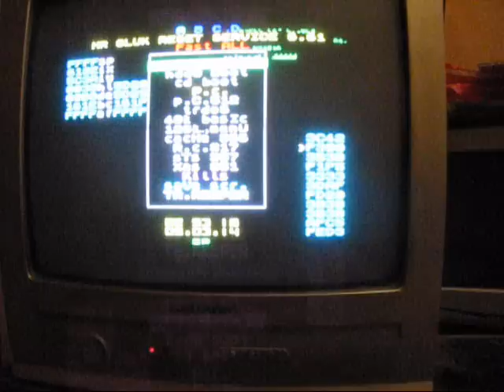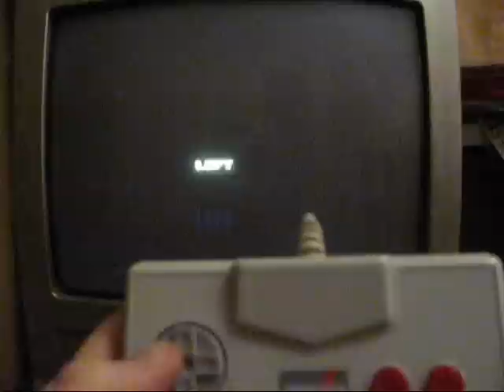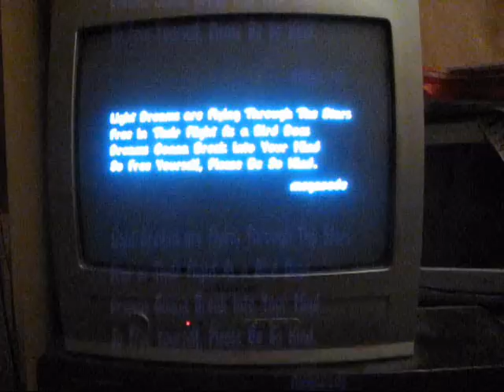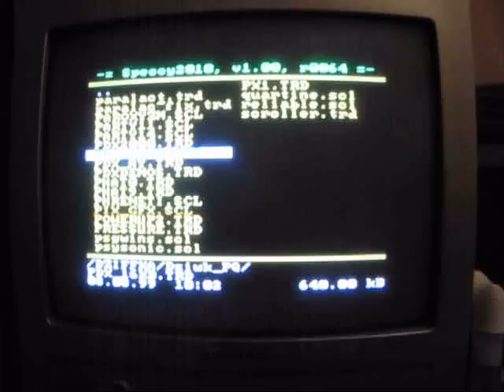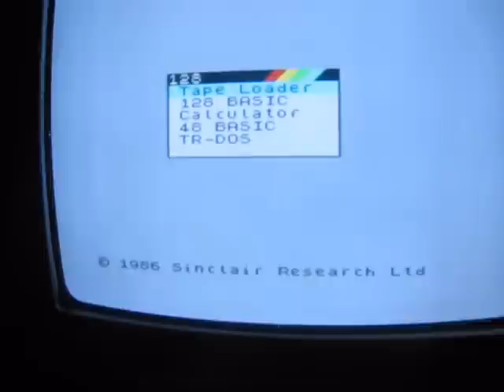Speccy 2010 (not so) NEW model of ZX Spectrum :)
My new Speccy2010. It has been designed in Ukraine, by Syd. He was selling it for some time but finally he quit. My issue has been made by Zaxon (PL, now in France). It is a really interesting ZX model, especially for game-players. It has normal joystick ports (Atari type: Kempston) but can be easily reconfiguralbe, even for QAOP/M, as You ca see on the video. Really good stuff for games without joystick protocole.
It can work in several ZX modes, like Spectrum 48K, 128K, Pentagon 128K, Pentagon 1024K and so on. Like Gasman writes, "It connects to a TV or monitor by composite video, S-Video or VGA, and lets you load emulator images (tape, snapshot, or TR-DOS disk) from an SD card". It uses a PS/2 keyboard and a PS/2 mouse (mouse works in Kempston-Mouse mode). Sound output is a standard 'jack'. My Speccy2010 has AY mode, YM mode, TurboSound mode (two AYs or 2 YMs) and of course - BEEPER. Everything sounds really good. Also the quality of the picture is faaaar better than on my video, with this crappy grabber. SD cards are mass-storage.

Game presented: JET STORY (obviously better than CYBERNOID, hahah).
Demo presented: POWER UP.